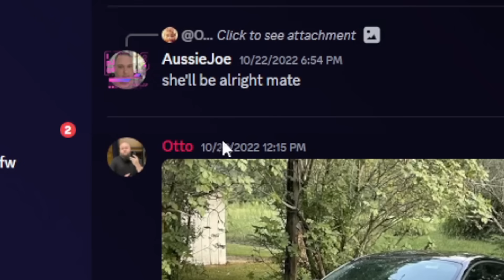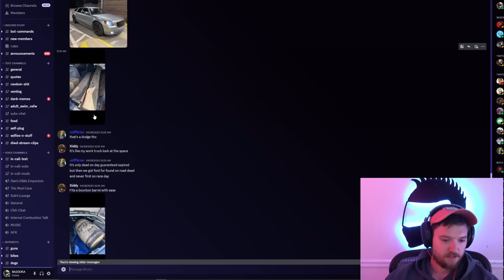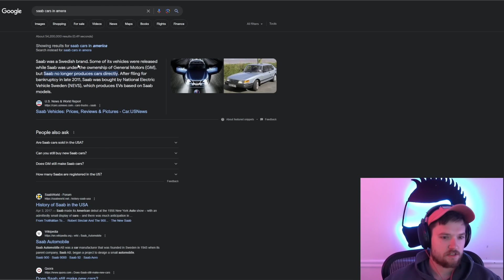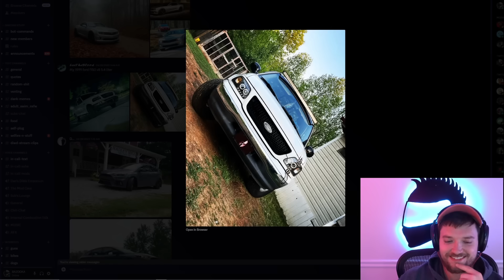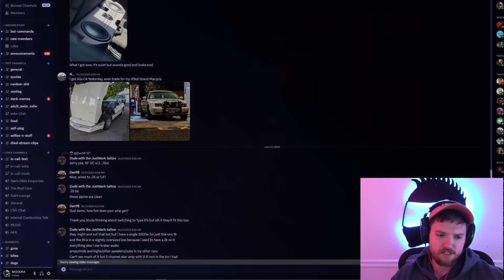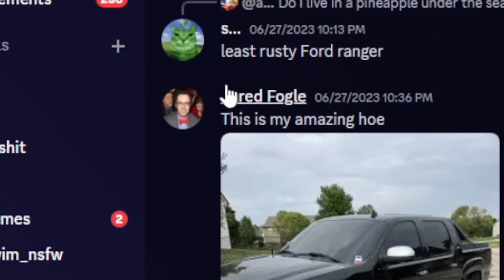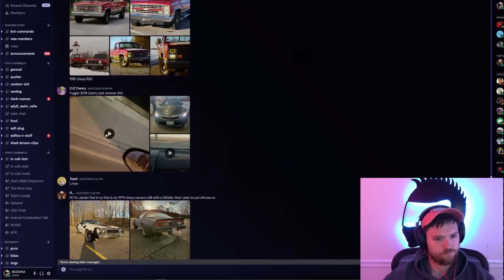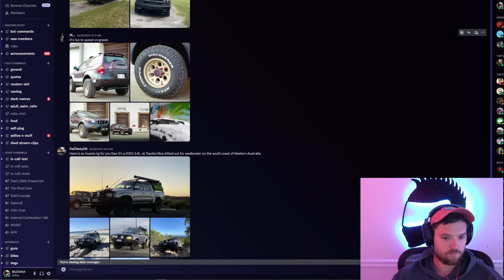THIS THING IS CRAZY - Roasting Your Cars